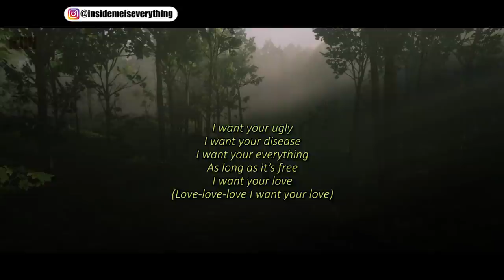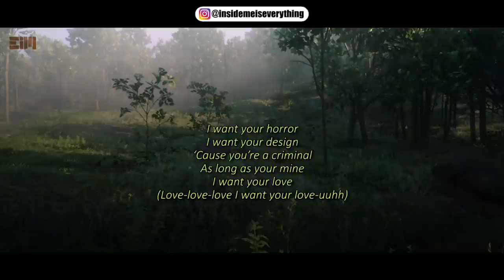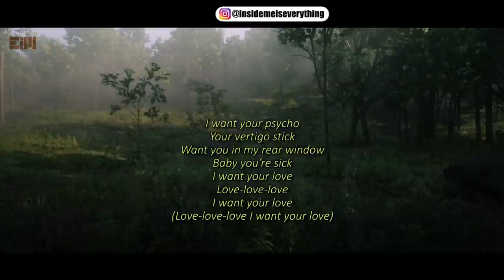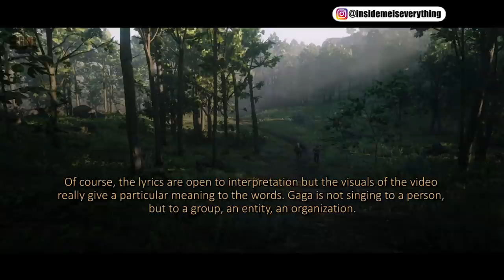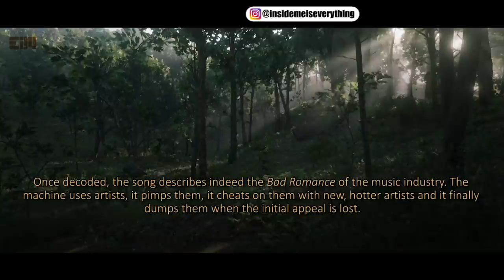WHY I JUST FOUND OUT ABOUT THIS? IT'S HIDDEN IN PLAIN SIGHT